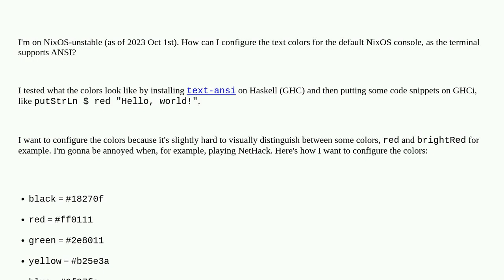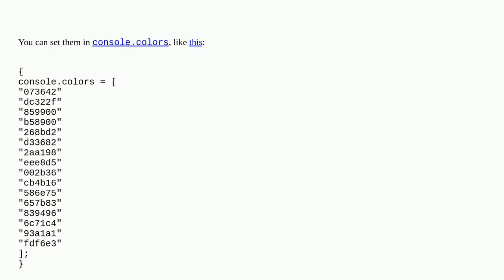Unix: How to configure ANSI text colors for NixOS console?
How to configure ANSI text colors for NixOS console?

A special thanks goes out to the community

  ansi nixos terminal